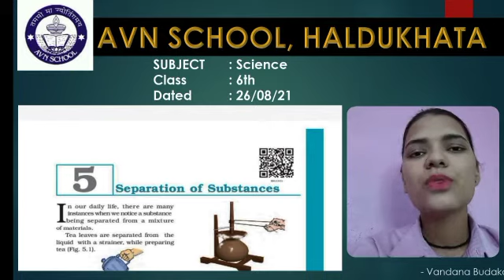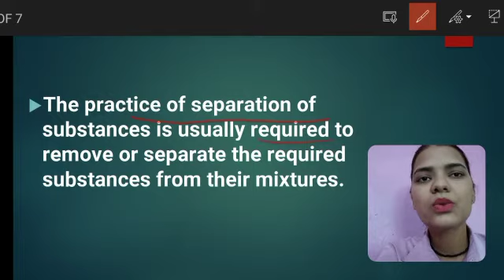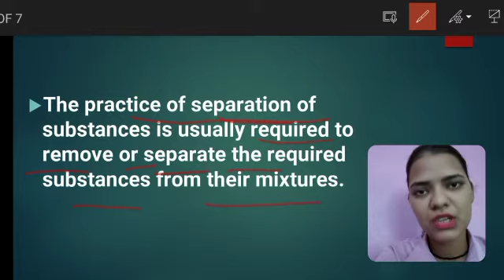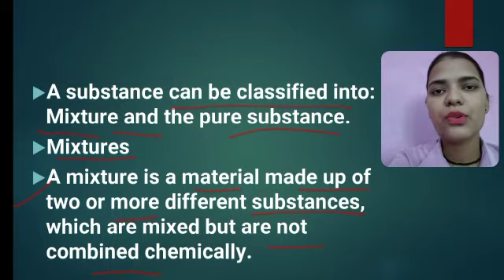Class 6th ..Separation of substances chapter 5